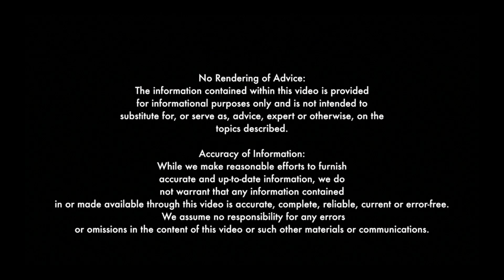7 Steps to Buying a House!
In which we discuss how to buy a house, including how a mortgage works (with a quick mortgage calculator), realtors, home inspections, and how the heck to do price negotiation!

HOW TO ADULT Posters Now Available from DFTBA Records!

Merchandise from Mike (including "Reading Changes Us" and "Everything Not Saved Will Be Lost" posters!):

Created by:
Emma and Mike are also Young Adult novelists!
Check out Emma's debut novel, FIRST & THEN, at all booksellers, including Amazon

Hosted by:
Emma Mills

& T. Michael Martin

Directed by:
T. Michael Martin